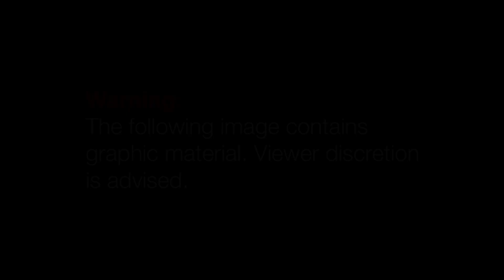THE RISE AND FALL OF CHARLES GHANKAY TAYLOR OF LIBERIA || THE FULL STORY OF LIBERIAN CIVIL WAR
Charles Taylor led an insurrection against President Samuel Doe. Doe was killed a year later and Taylor became the next president of Liberia after 6 years of heavy fighting with other rebel groups and peace keeping forces. Taylor llwas later convicted for war crimes after leaving office.